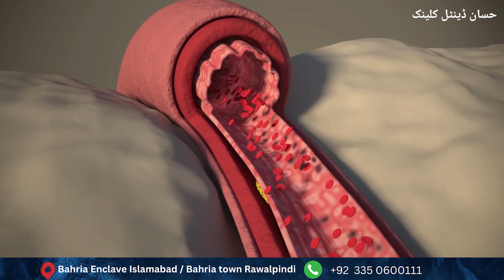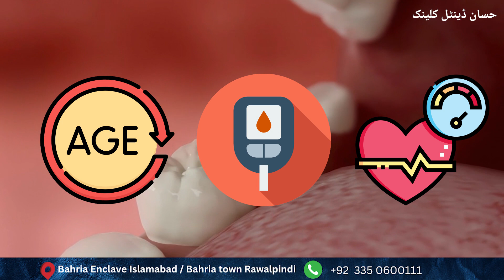I'm Diabetic – Is it Safe for Me to Get Dental Implants? Urdu | Hindi (2023)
Dental implants are a popular and effective solution for tooth replacement, but safety concerns may arise for patients with diabetes. However, the new basal implants offer a safe and reliable option for diabetic patients. Unlike conventional implants, basal implants provide excellent stability in areas with low bone density, making them ideal for patients with diabetes. With proper care and maintenance, basal implants can provide a long-lasting solution to missing teeth and restore confidence in one's smile.
𝐀𝐝𝐝𝐫𝐞𝐬𝐬:
Hassaan Dental Clinic, Phase 8, Bahria Town Islamabad Rawalpindi.